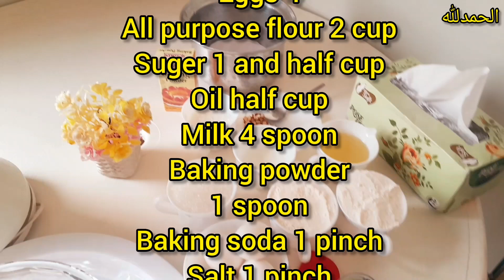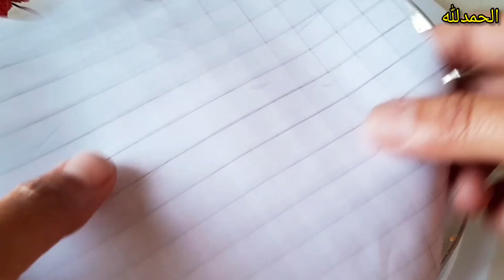Easiest and softest Sponge Cake | ایک چمچ سے چار پاؤنڈ کیک تیار کریں | Sponge Cake recipe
Your searches😍👇
tea cake recipe in tamil,